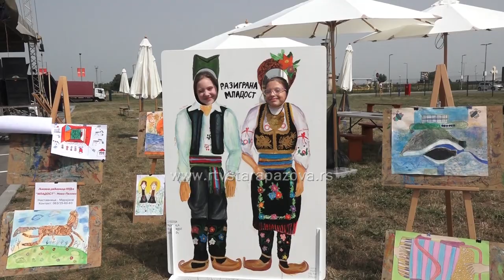Likovna radionica KUD Mladost sa gostima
U obilu kulturnih događaja u toku prethodnog vikenda, zabeležili smo i zanimljivu likovnu radionicu u tržnom centru BIG na kojoj su stvarali  mali likovni umetnici Likovne radionice KUD Mladost iz Nove Pazove i njihovi gosti.